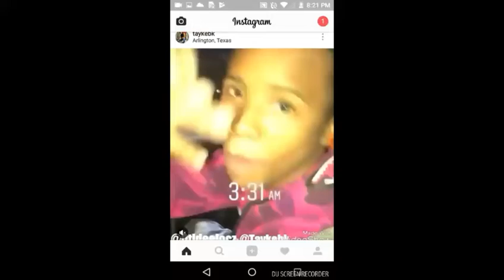Leaked Tayk Videos And Photos